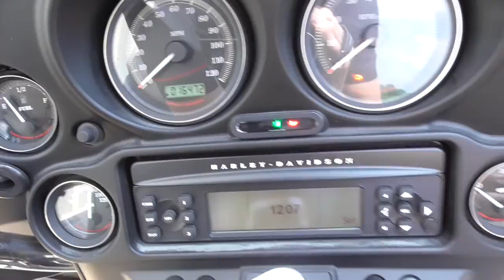2008 Harley-Davidson FLHTCU - Electra Glide Ultra Classic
Nice custom 2008 Harley-Davidson FLHTCU - Electra Glide Ultra Classic police edition with lots of powder coating!! Come in to Cycle Center of Denton or take a closer look at this motorcycle

Stock Number: 694651
Year: 2008
Make: Harley-Davidson
Model: FLHTCU - Electra Glide Ultra Classic
Family: Touring
Color: Black
Mileage: 16,472